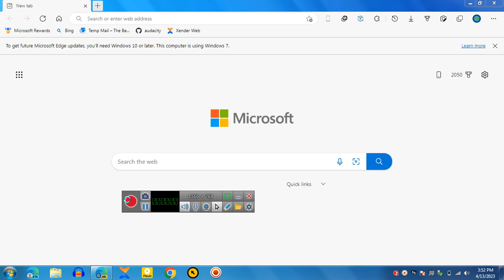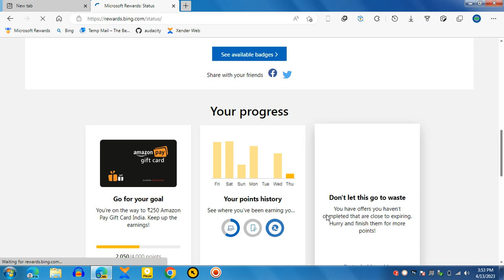ms reward point earning proof| tamil | kkspandi ceo